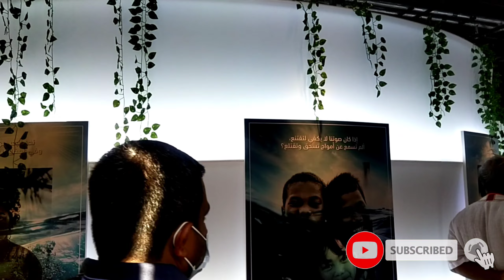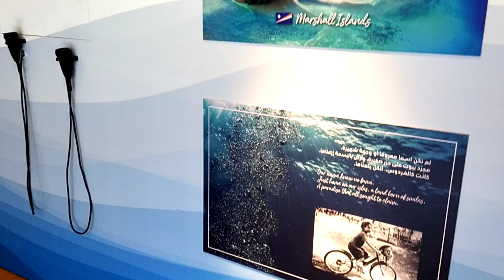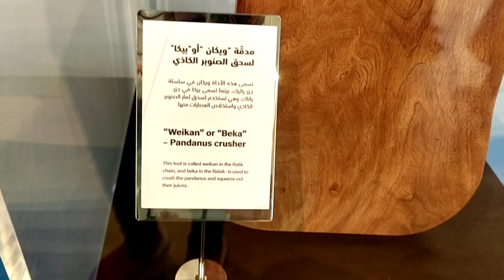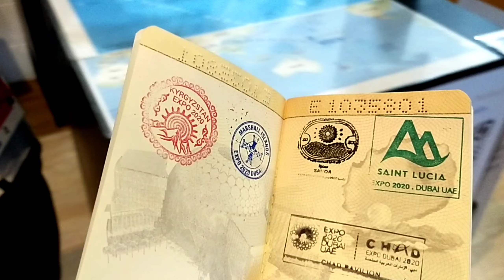INSIDE TOUR OF MARSHAL ISLAND PAVILION | EXPO 2020 DUBAI | Opportunity District | Shakir Raza Vlog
In this video we will visit MARSHAL ISLAND PAVILION  at the Expo 2020 Dubai Opportunity District.

The Marshall Islands were settled initially around the beginning of the Christian era by Micronesians who may have been influenced by early Polynesian (Lapita) culture. Radiocarbon dates from earth-oven charcoal samples that were excavated in Laura village on Majuro yielded dates of about 30 BCE and 50 CE.

Expo 2020 is a World Expo, currently hosted by Dubai in the United Arab Emirates from 1 October 2021 to 31 March 2022, which houses 192 country participants - each one brimming with new experiences. It is definitely an era to create, collaborate and innovate! ❤️

Usually i upload video of different different places and vlogs and i will add something else to this channel very soon which will be very interesting and informative Insha'Allah.